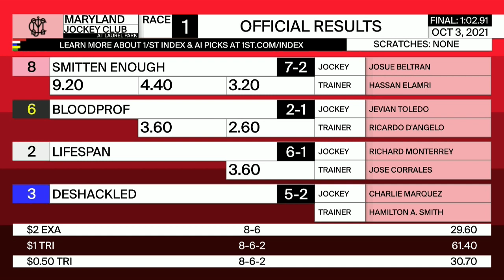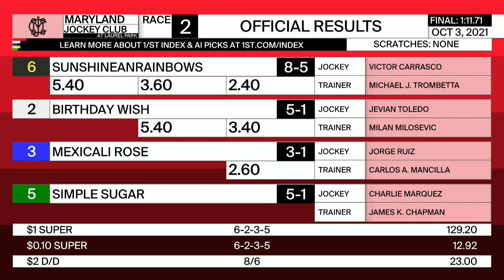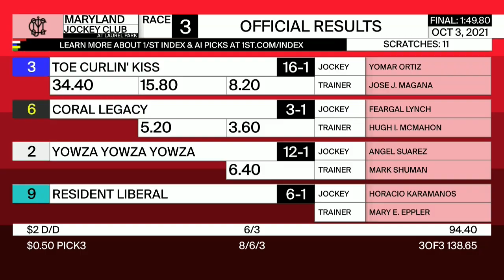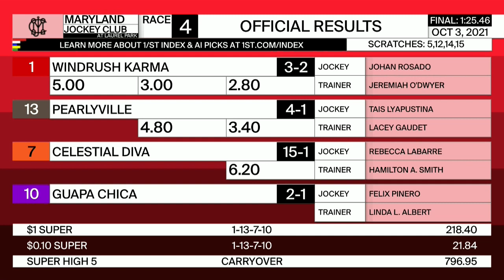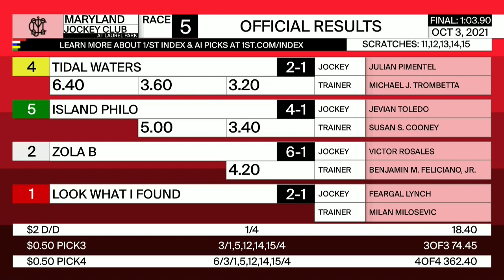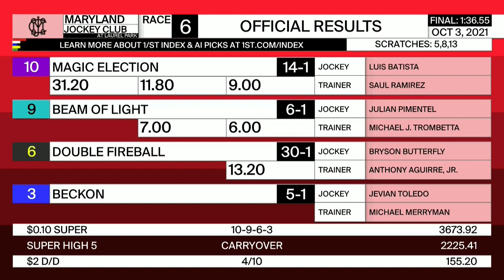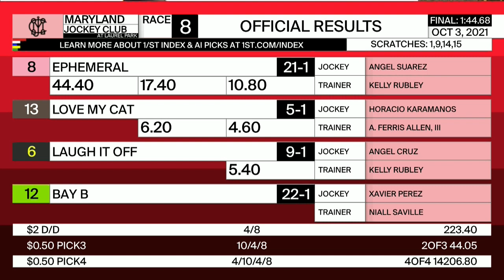Laurel Park Resumen - 3 de Octubre 2021